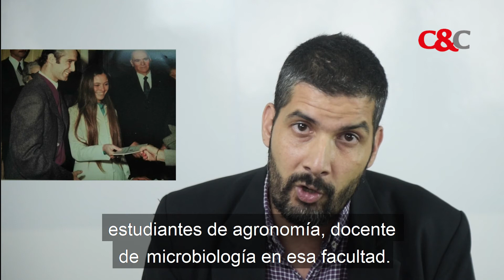La confesión de Gavazzo y el terrorismo de Estado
Caras y Caretas TV
La confesión de Gavazzo y sus repercusiones, muestran que la verdad sobre el terrorismo de Estado aún está en proceso de descubrirse